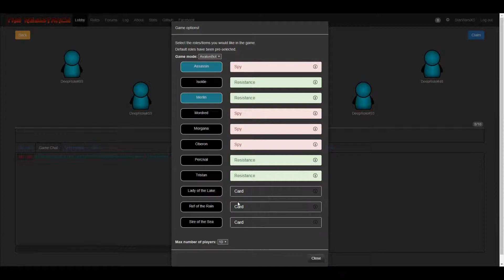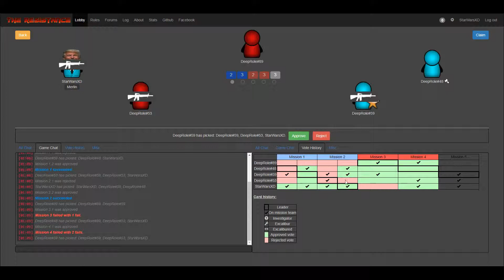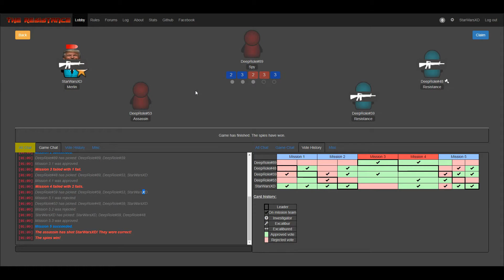5P PROAVALON BOTGAMES (Merlin) SERIES 1 GAME 12